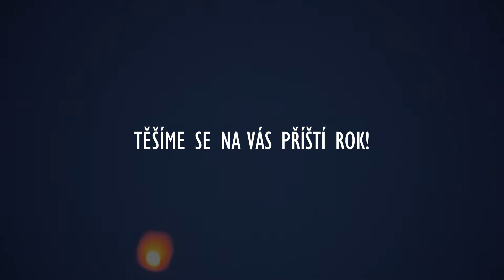Taneční škola Anety Kratochvílové - Svět Disney 2022 // aftermovie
Shot on Lumix GH4 edited via Adobe Premiere Pro

Shard - 2022